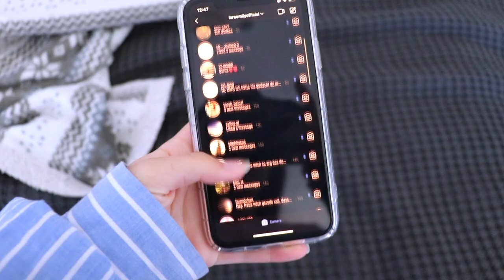WIE KANN ICH MEHR LESEN? | 6 Tipps mehr zu lesen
wie schaffe ich es, so viel zu lesen? diese frage und weitere tipps mehr zu lesen teile ich in diesem video!! viel spaß❤️☀️

•podcast: GUT GENUG

have fun!

xx emmy